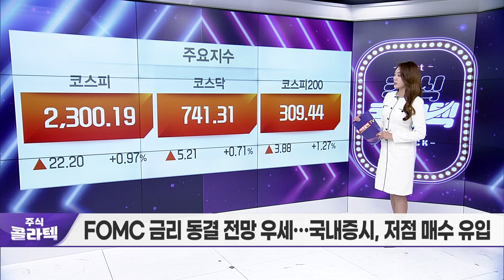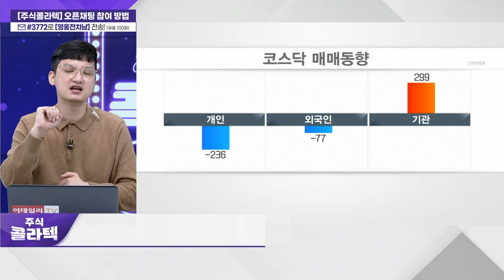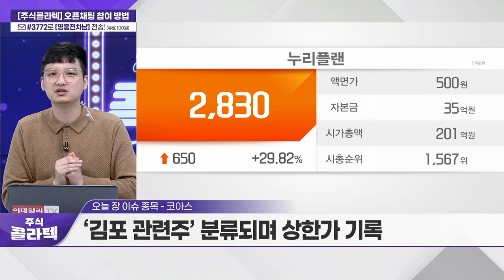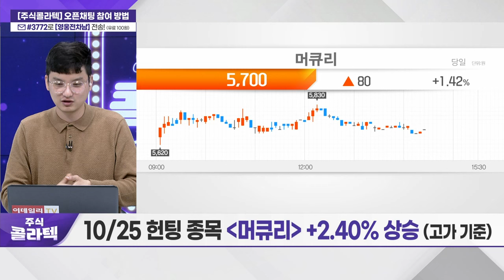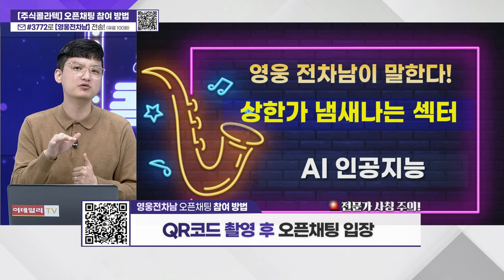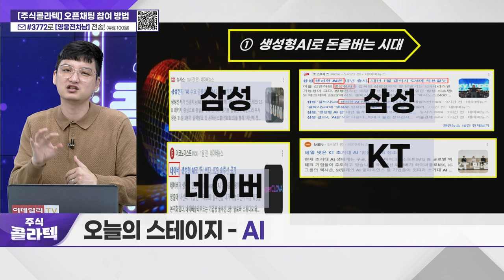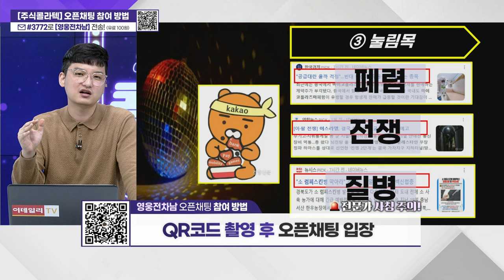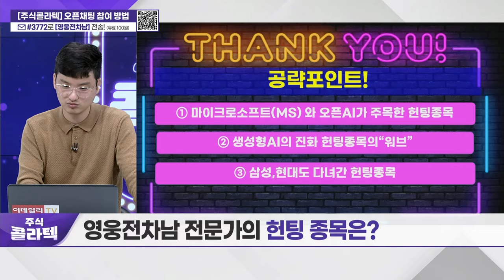누리플랜, 코아스 / '오늘의 스테이지 - AI'_주식 콜라텍 (20231101)